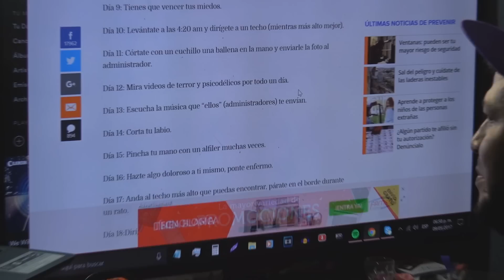El Reto De "LA BALLENA AZUL" (PARODIA) Cuando encallan las ballenas (La rosa de guadalupe